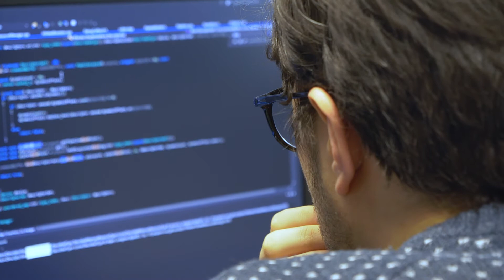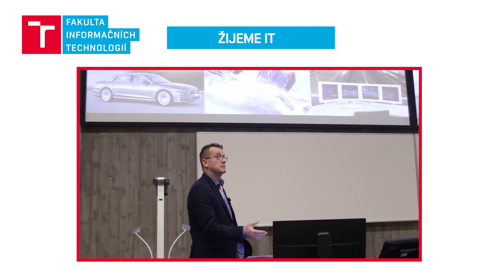Propojení s praxí a vlastní nápady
Brnu se někdy říká české Silicon Valley. A FIT se nachází v jeho epicentru. Blíž už k vyhlášeným firmám, nadějným startupům a špičkovým výzkumným týmům být nemůžete. Některé firmy sídlí přímo v kampusu FIT, součástí fakulty je také Výzkumné centrum informačních technologií. Zajímavé stáže a projekty tak studenti mají jako na dlani. Fakulta navíc podporuje startupy svých studentů – a to jak finančně, tak prostřednictvím kurzů či konzultací. Naučte se IT a vybudujte svoji firmu právě na FIT.